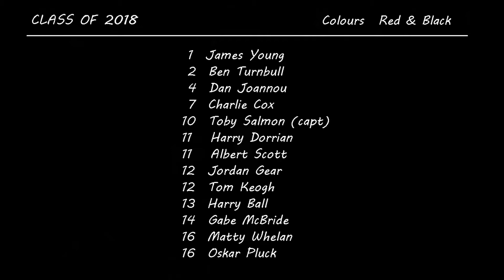The Charity Match. 9th September 2021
A Charity Match between Saffron Walden County High class of 2013 and class of 2018, at The Meadow, Caton's Lane, home of Saffron Walden Town FC.